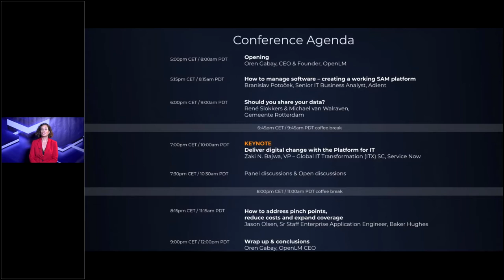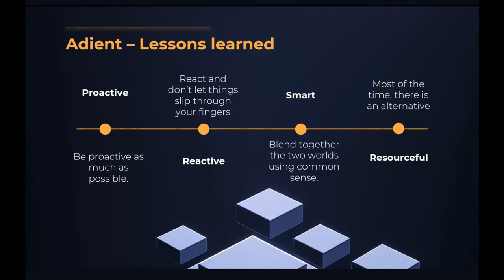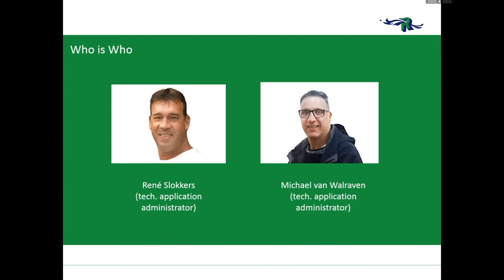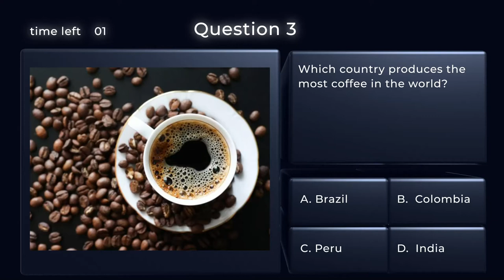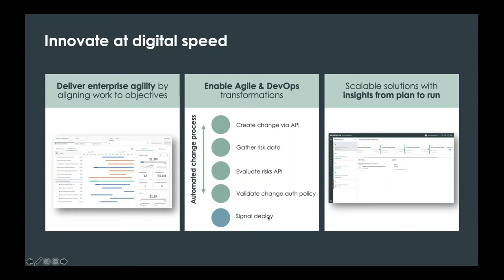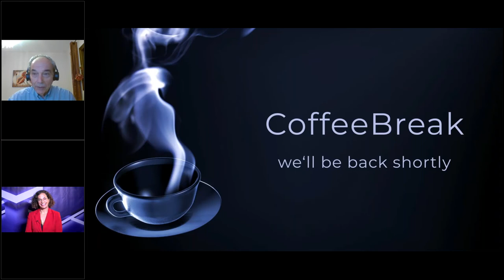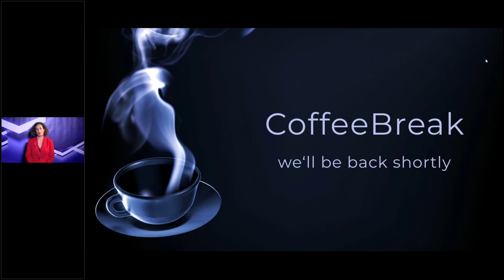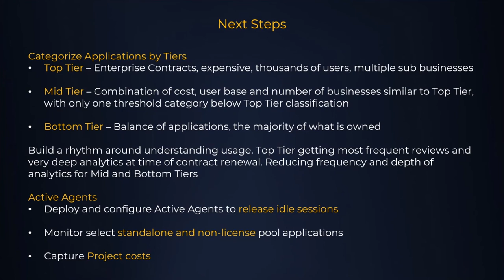Engineering Software License Management Conference | October 13, 2020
Regardless of the industry, engineering software requires deep knowledge and experience when it comes to license optimization. For the first time, an Online Conference approaches this matter and serves as a platform for experts to share their experiences and knowledge on how to improve the management of license usage, reduce costs and ensure license compliance. The conference is addressed to Software Asset Managers, CAD admins, IT managers and all involved in the management of engineering software.